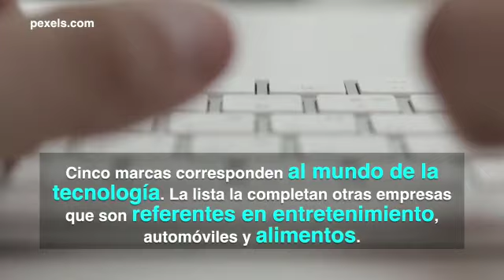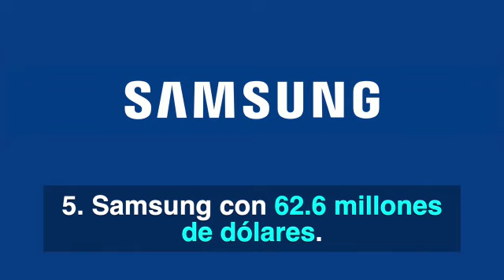Las 10 marcas más valiosas del mundo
Las empresas tecnológicas son los negocios con las mayores ganancias millonarias.